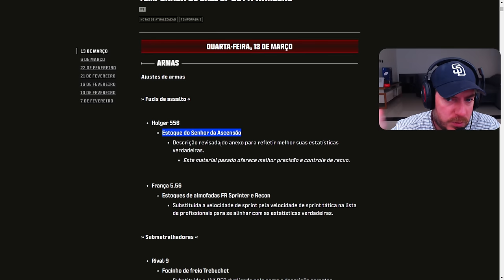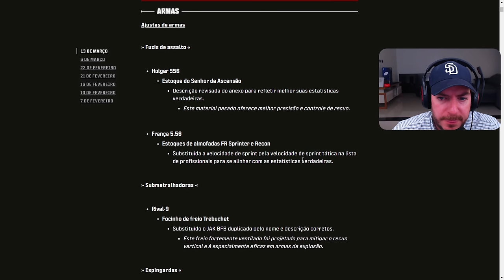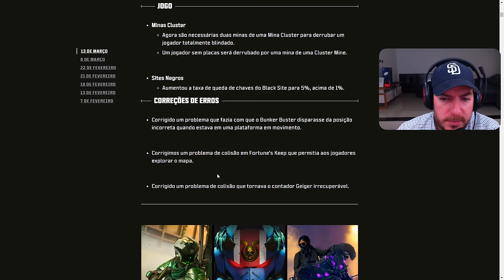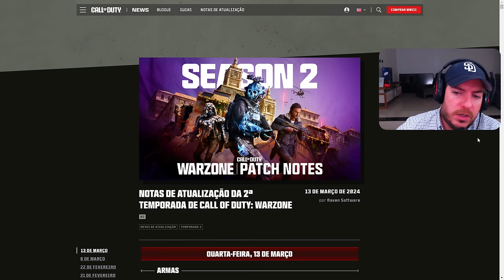ELES ESTÃO TRAZENDO de VOLTA.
A MP5 era a melhor arma para fazer tudo em Verdansk quando o jogo foi lançado e, por alguma razão estranha, parece que ela ta voltando em 2024.

MEU SETUP